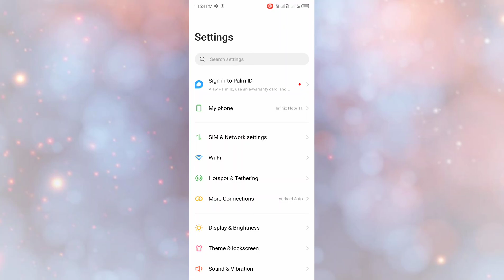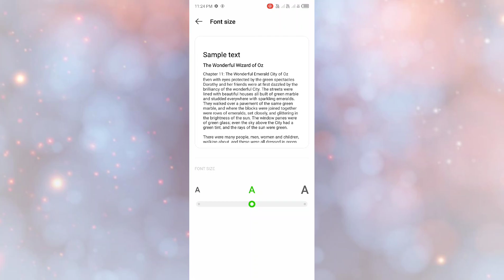infinix Phone Font Size Change How to use Change